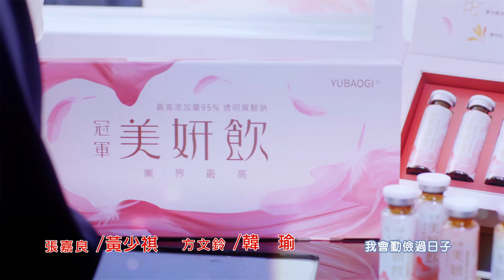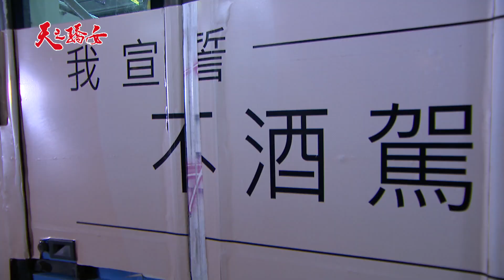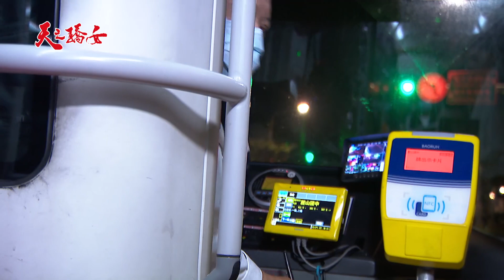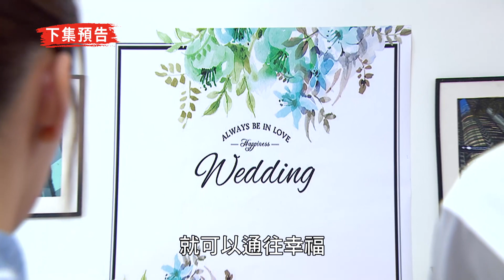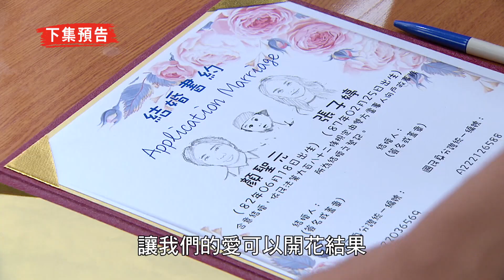天之驕女 第60集 Proud Of You EP60【全】